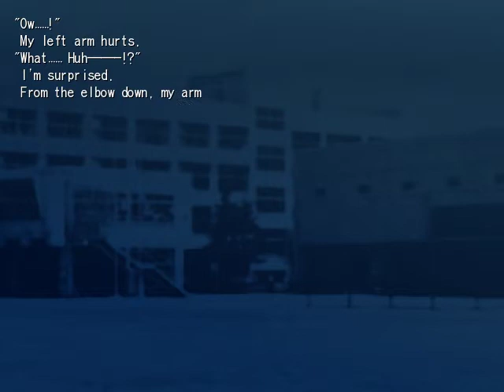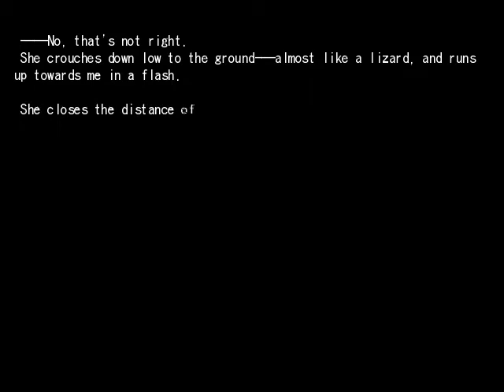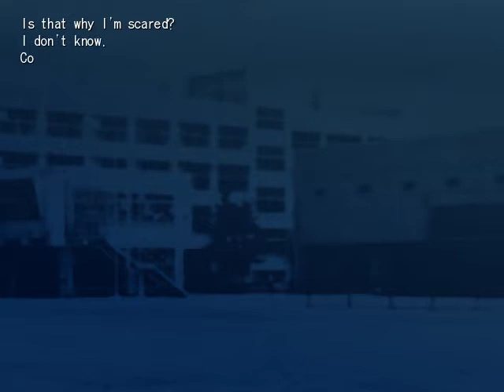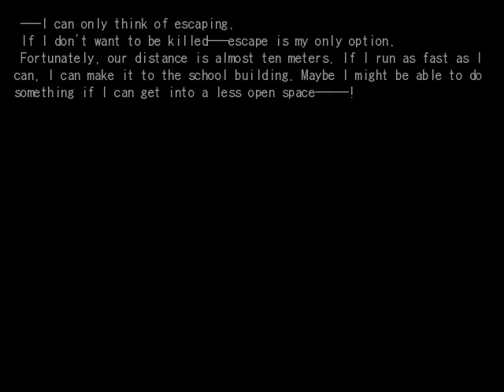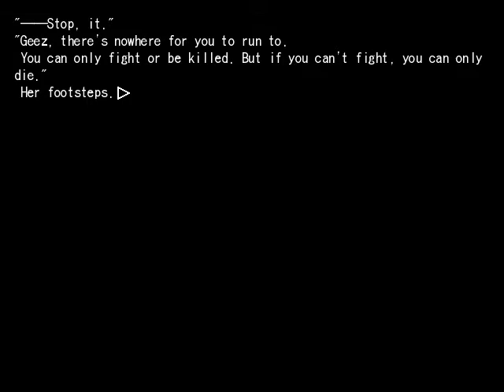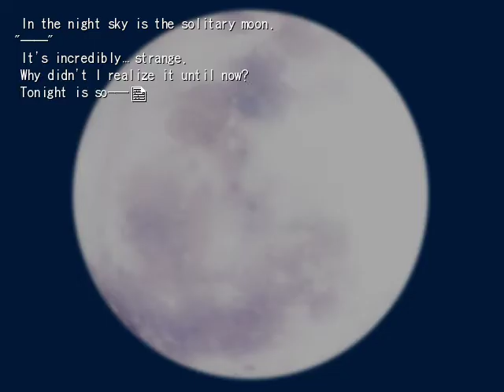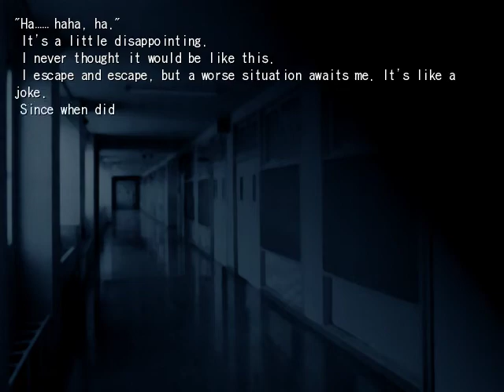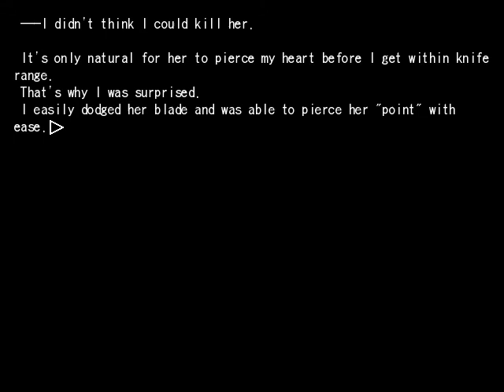Tsukihime - Ciel - 11th Day - Bad End 13 (3 of 3)